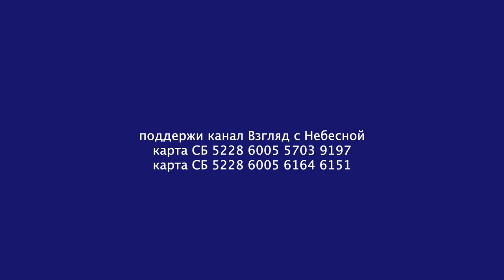История Васильевского острова | рассказ пастора Дмитрия Петрова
Настоятель прихода св.Михаила Дмитрий Петров родился в семье балтийских немцев. Его путь к Господу начинался с разговора с бабушкой о Боге и вере еще в Советские времена. Приход в котором Дмитрий сегодня служит пастором расположен а Васильевском острове в Санкт-Петербурге. Когда-то в этом месте города жили немцы и даже в числе прихожан этой кирхи был Бисмарк, но сейчас лютеранство здесь окончательно обрусело.
Но мало кто знает, что Дмитрий Петров имеет светскую профессию писателя.
Вы можете поддержать нас финансово:
YouTube канал ВЗГЛЯД С НЕБЕСНОЙ